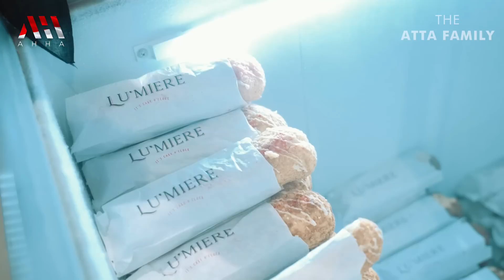Ameena Dibawa Kerumah Sakit Sama Bunda ASHANTY!! Atta Aurel Panik Khawatir..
Instagram : @attahalilintar , @aurelie.hermansyah